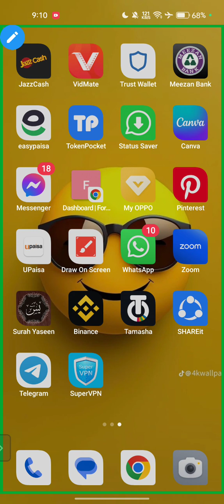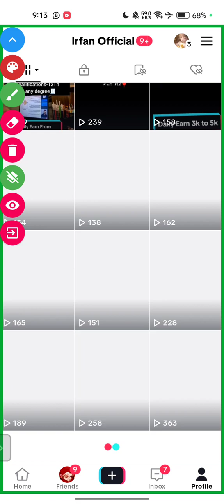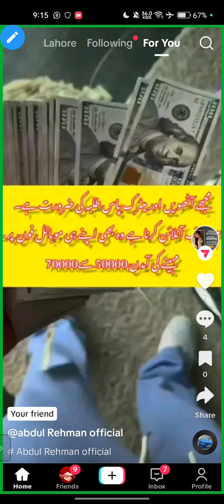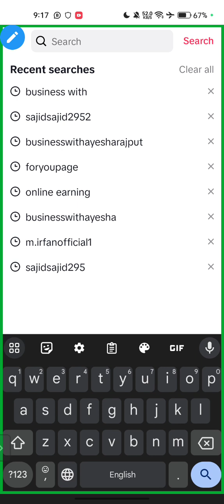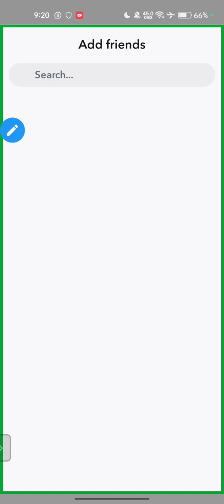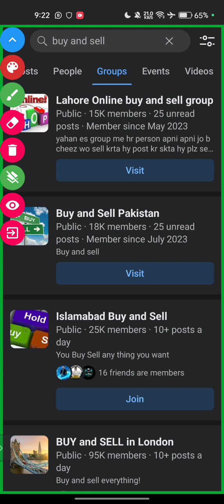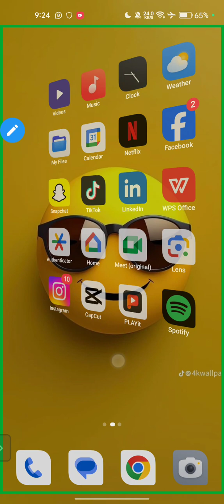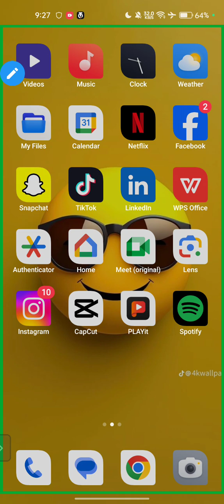All Social Media Marketing By Sir Muhammad Irfan.